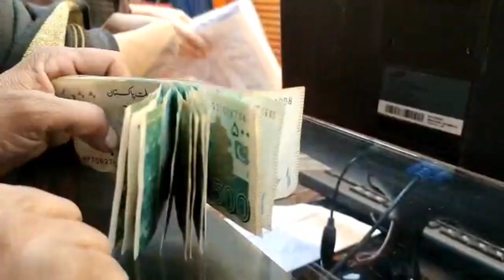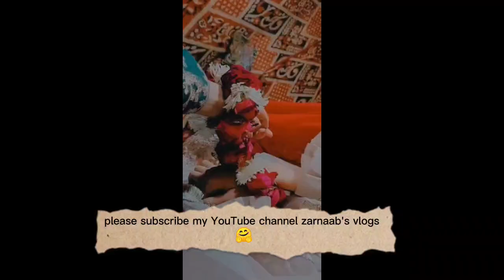20% off | itny pyary dresses | dost ke shadi